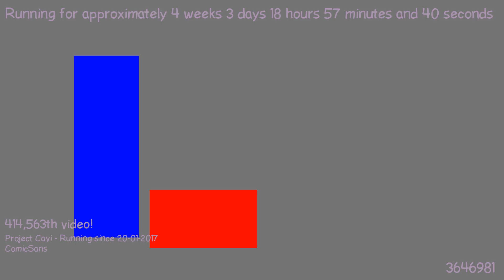1487696510 - Webdriver Cavi - O